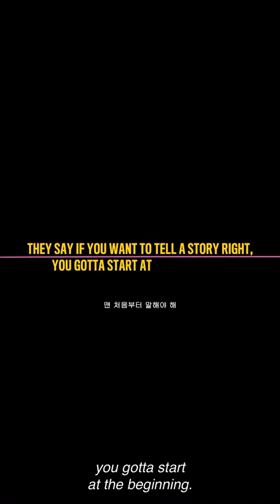Bird of prey (joker and i broke up and back on my feet)